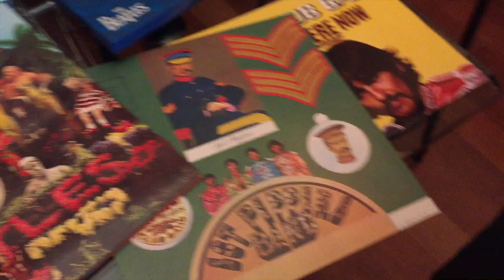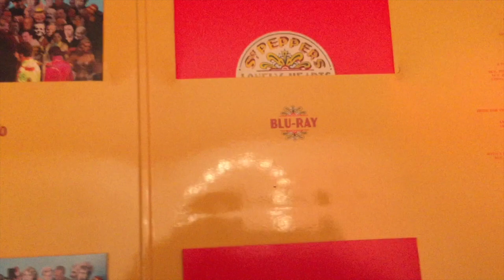Giles Martin Talks About His New "Sgt. Pepper's Lonely Hearts Club Band" Stereo Remix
Today (April 28th, 2017) at The World of McIntosh Townhouse Producer Giles Martin Introduced his new "Sgt. Pepper's Lonely Hearts Band" 50th anniversary stereo mix. Apple Corp and UMe introduced the new 50th anniversary box, including multiple CDs and a Blu-ray containing the new mix in stereo on CD plus alternative tracks plus Blue-ray containing high resolution and surround sound versions. The set includes double vinyl and a hard cover book. Sorry, but the first post with the musical examples was removed by YouTube)